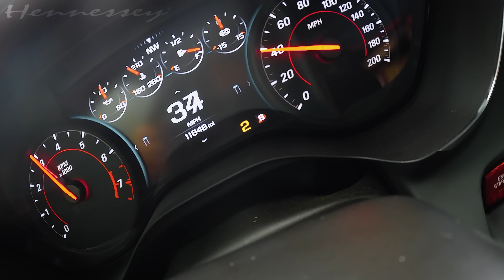1000 HP Camaro ZL1 1LE // Custom EXORCIST by HENNESSEY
Chevrolet's Camaro ZL1 1LE starts life as a verified track weapon. Of course, why drive a stock one when you could drive this? THE EXORCIST, Hennessey's 1000 HP Camaro ZL1 performance upgrade, offers blistering performance, a truly phenomenal soundtrack, and the peace of mind of a warranty-guaranteed upgrade. Upon completion of its upgrade, this custom-wrapped, manual transmission example hit the Pennzoil Proving Ground for a test drive.